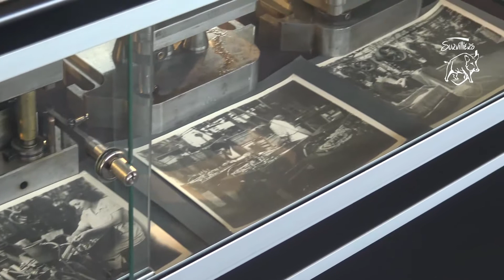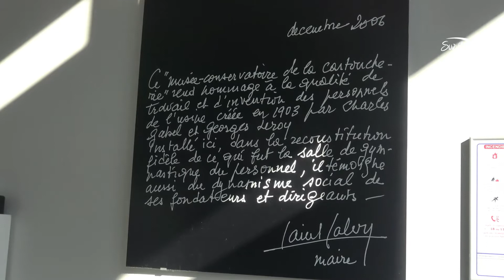Visite du musée de la cartoucherie